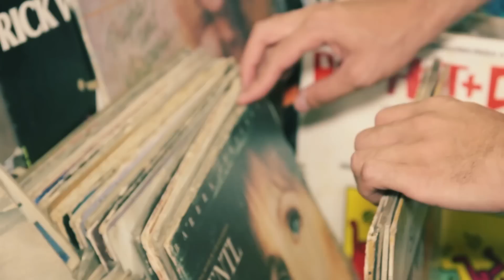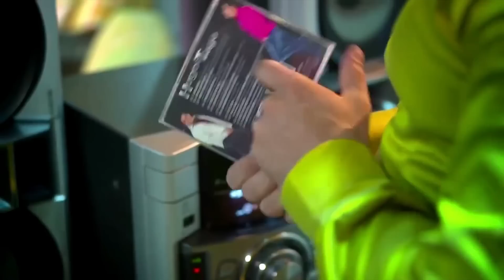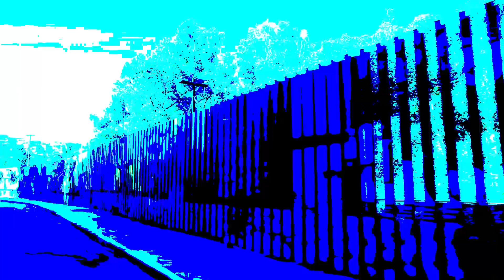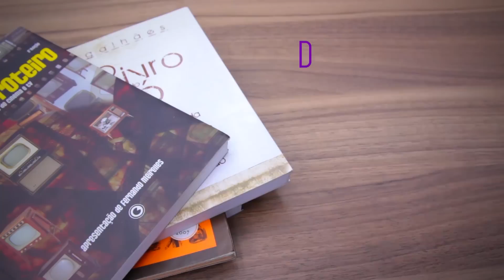Ponto Cult (07-03-2015)